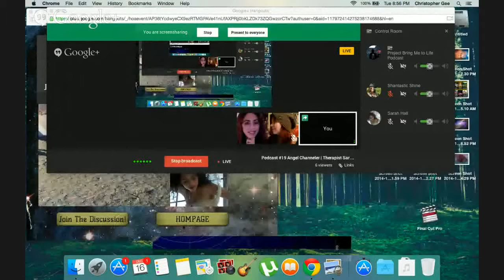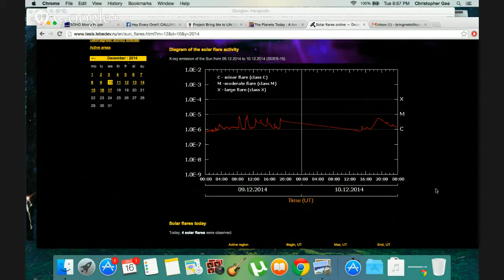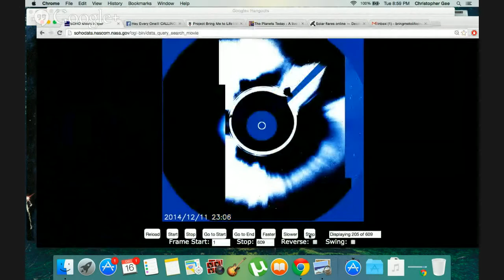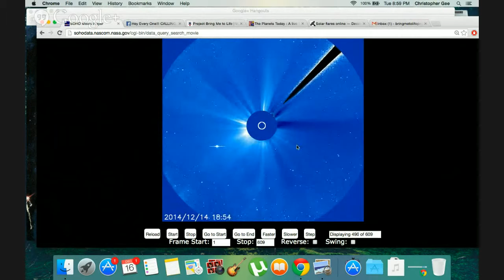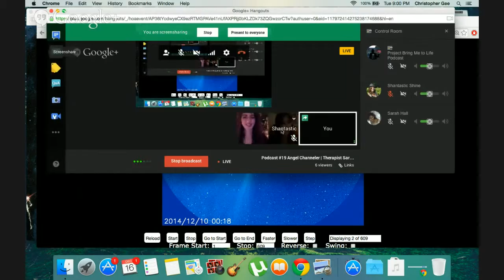Solar Flare Update December 16th 2014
This is our solar flare update for the week of December 16th, 2014 presented by Selomon